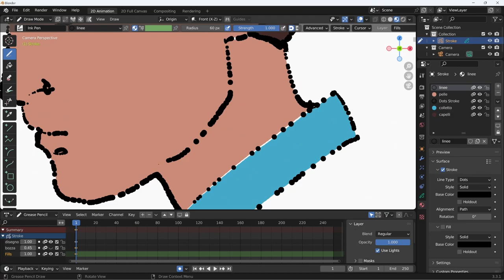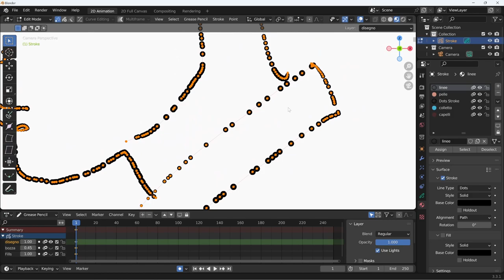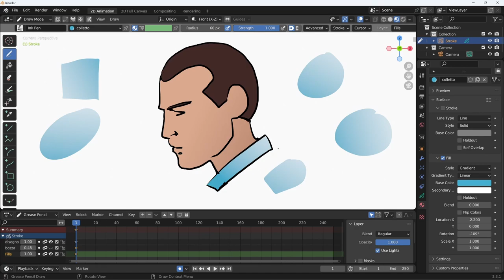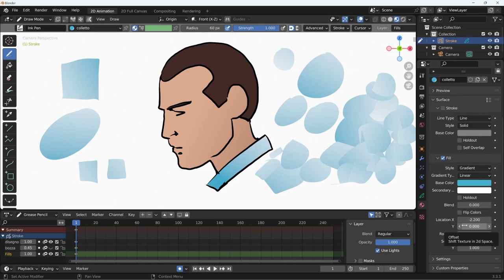Blender 3.3 Grease Pencil - 28 - Gradienti di riempimento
Lezione 28 - Gradienti di riempimento